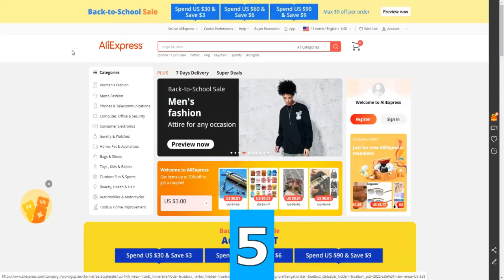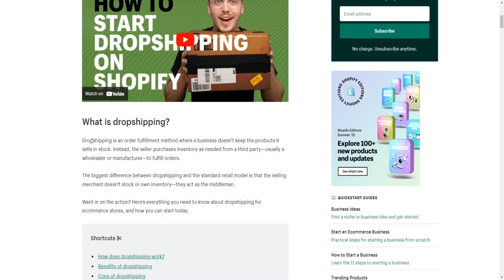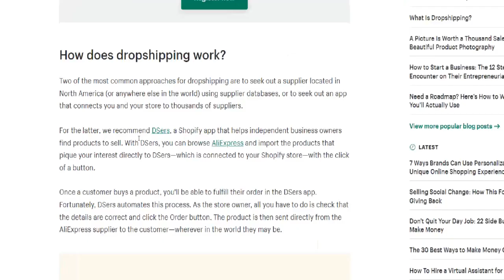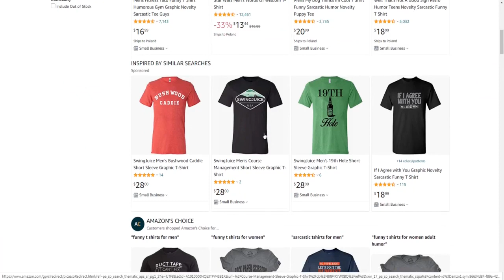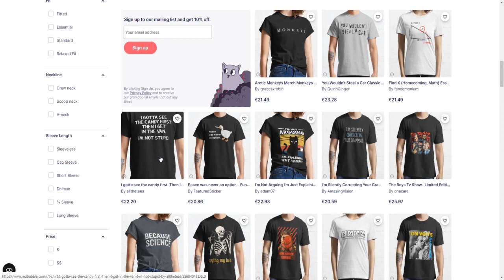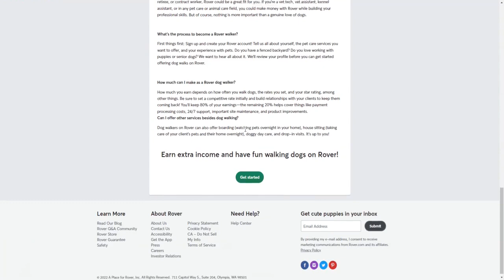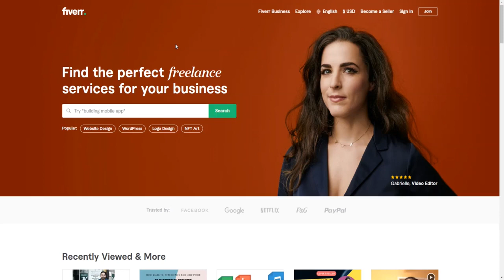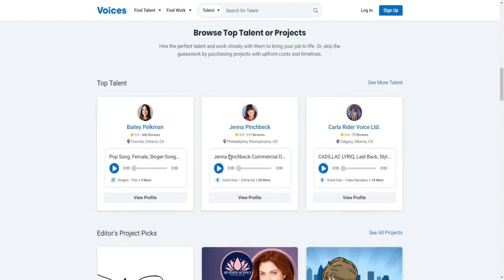5 Best Side Hustle Ideas To Make Money In 2022 (That Actually Work)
5 Best Side Hustle Ideas To Make Money In 2022 (That Actually Work)

In this money making tutorial I will present to you a list of five side hustles you can earn money with in 2022, even as a complete beginner, who has no experience whatsoever in digital marketing. These jobs require only a set of minimum skills. You can get started with them completely for free and they work pretty much from any place around the world.

You understand, that the information on this YouTube Channel and the resources available are for educational and informational purposes only.

Any earnings or income representations are aspirational statements only and results are not typical. There is no guarantee that you’ll receive the same results or any results at all. Your results will depend entirely on your work ethic and your determination to work hard. We are also no financial advisors.

We have taken reasonable steps to ensure that the information presented in this video and/or in any other video on this channel, is accurate, but we cannot represent that the websites mentioned on this channel are free from flaws. You expressly agree to not rely upon any information contained in this tutorial video.